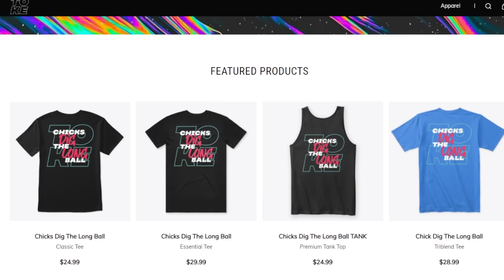99 OVERALL FRANK THOMAS IS UNSTOPPABLE! MLB The Show 22 Gameplay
MLB the Show 22 Gameplay with 99 overall Frank Thomas More MLB 22 and Diamond Dynasty Gameplay make sure you drop a like down below ● Limited Merch *Available Now*